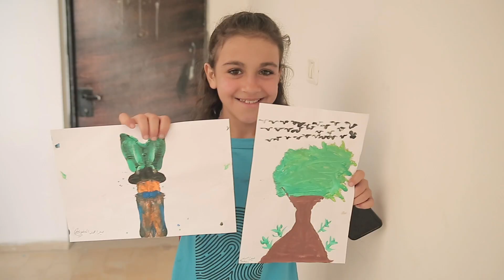مخيم فرح ومرح ٢٠١٩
5 أيام من الفرح والمرح أمضاها 100 طفلاً في مخيم صيفي  مؤسسة شروق للمرة السابعة على التوالي، حيث تضمن المخيم العديد من الأنشطة والرحلات الترفيهية